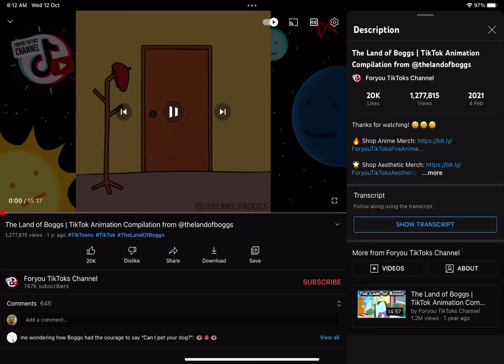12 October 2022